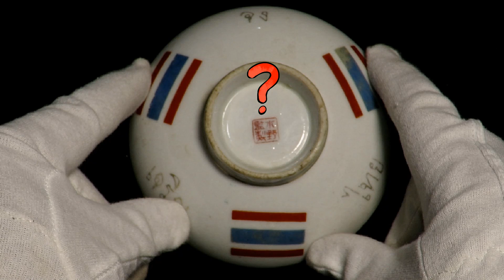🇹🇭 ไทย 🇹🇭 จง 🇹🇭 เจริญ 🇹🇭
รู้ภาษาจีนที่อยู่ใต้ฝาแล้ว